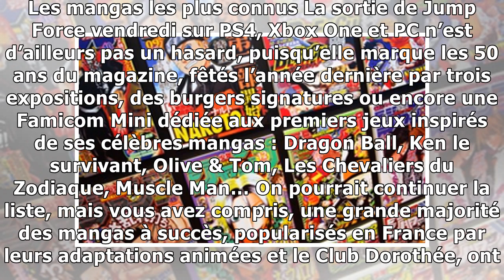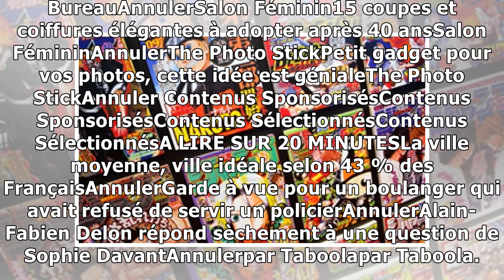VIDEO. «Jump Force»: «Weekly Shônen Jump», le magazine à l'origine de vos héros de manga préférés...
Différents exemplaires du «Weekly Shônen Jump» exposés à Japan Expo 2008 — JPDN/SIPA Même joueur, joue encore ? Après avoir créé la surprise avec l’annonce et les premières images de Dragon Ball Fight...